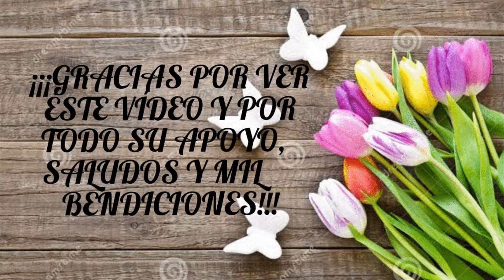ENTOMATADAS MUY RICAS (fácil de preparar) - Lenny Vlogs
Hooolaaa...!!! Aquí les dejo éste pequeño vídeo, en el cual les muestro como preparar unas ricas entomatadas muy fácil. Ya tenemos el vídeo en el cual les muestro el procedimiento de como cocer pechuga de pollo. Espero que les guste y que les sea de mucha utilidad!!!

GRACIAS POR TODO SU APOYO, SALUDOS Y MIL BENCICIONES!!!